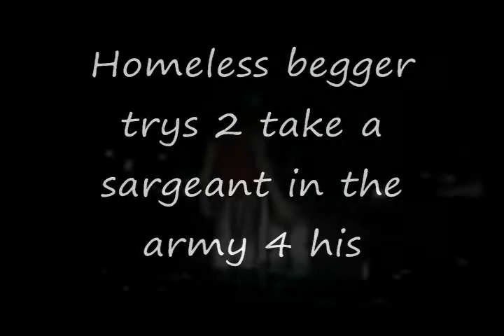Homeless beggar trys 2 take a sargeant in the army 4 his riches!!!.mp4